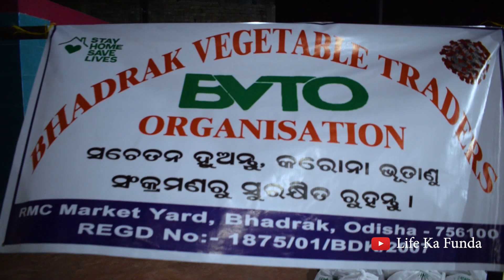Kabhi na Bhool Payenge ye Eid 2020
Es bar eid kuch aaise manaya gaya ki kabhi na bhulpainge .

(Advertisement/Videography/website Development  )